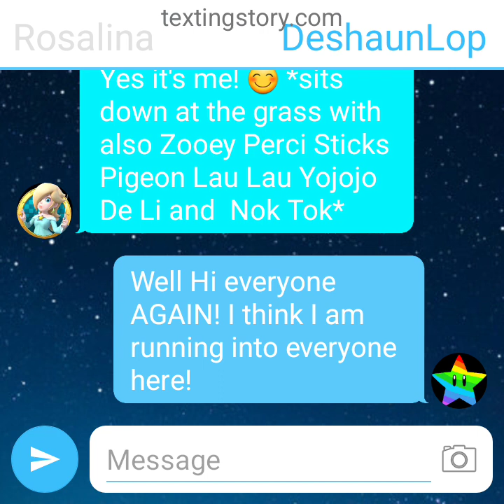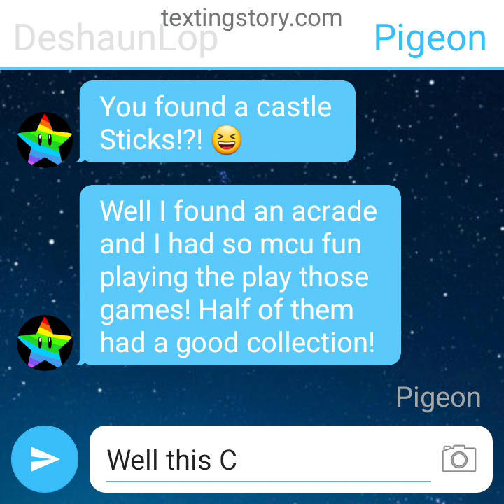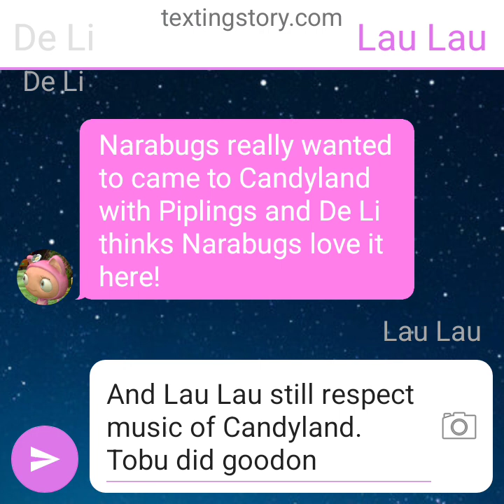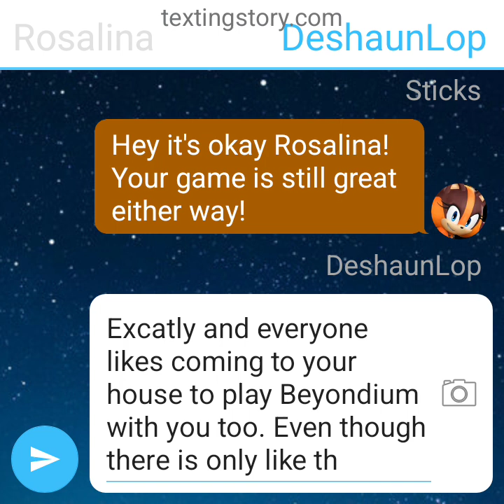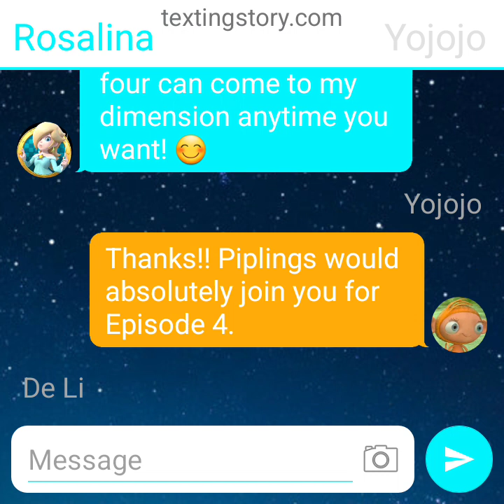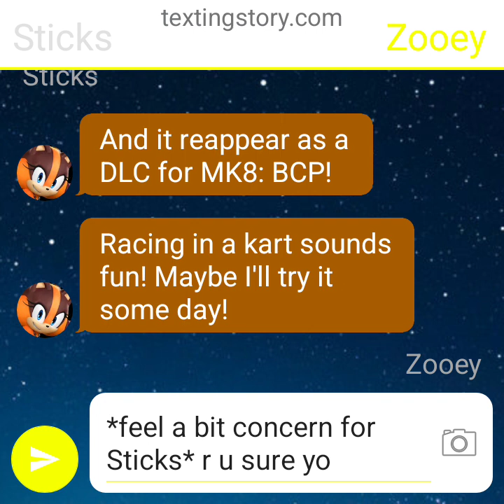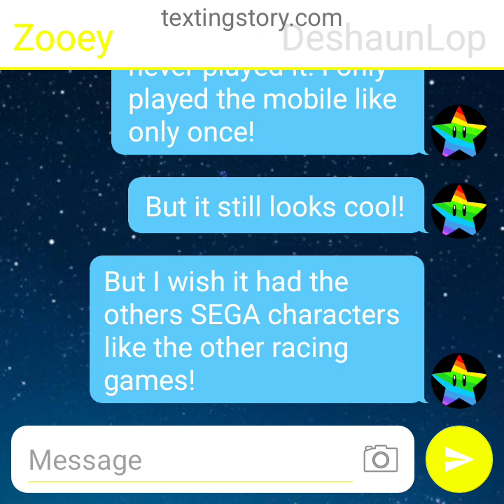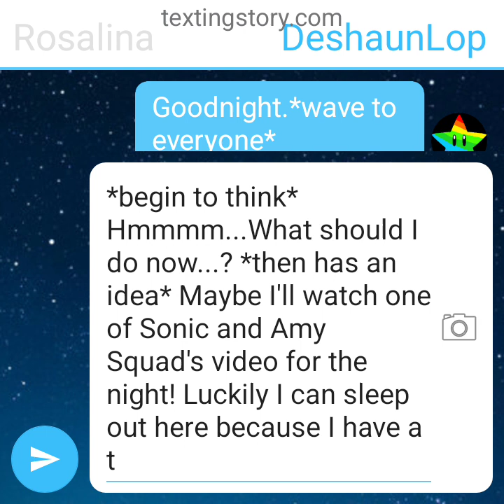BEYONDIUM VIBES! | Texting Story Adventures Ep 56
Tonight I am now looking at the stars and then I got Cosmic Beyondium vibes and don't worry those series are not canceled! Rosalina and the others showed up for the night and here Rosalina is beening a very generous princess here! Looks like everyone is welcome to her house!